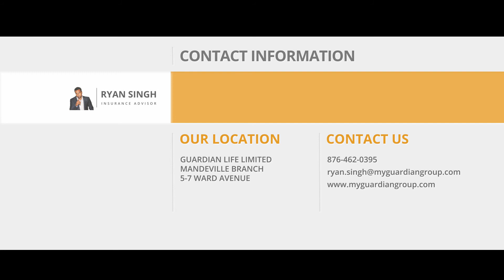Critical Illness Coverage - A great living benefit of life insurance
Critical Illness insurance is something that everyone should have. There is absolutely nothing to lose with this type of policy as you will be refunded all of your premiums if you do not develop any of the illnesses covered.